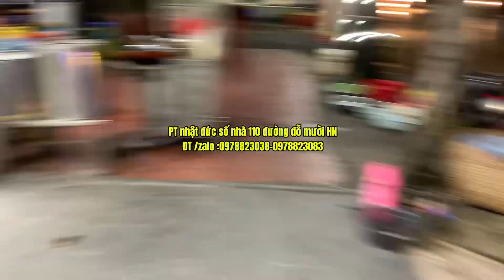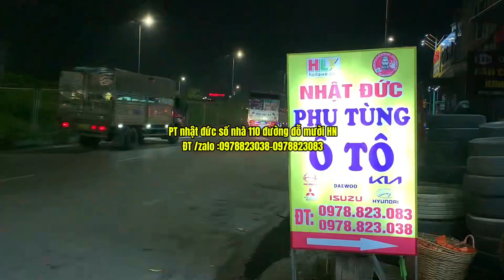Siêu phẩm số 1 chợ hoa quả long biên xe hyundai 110S lên bộ mâm nhôm 4 bánh -cóng 12 tấn 15 tấn